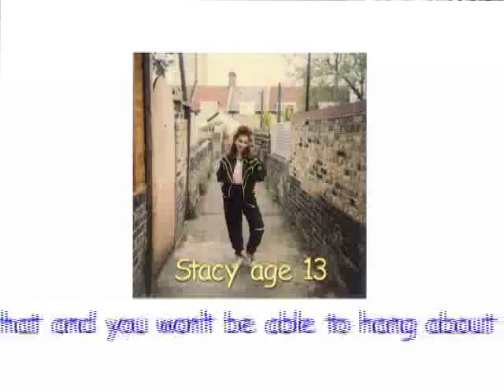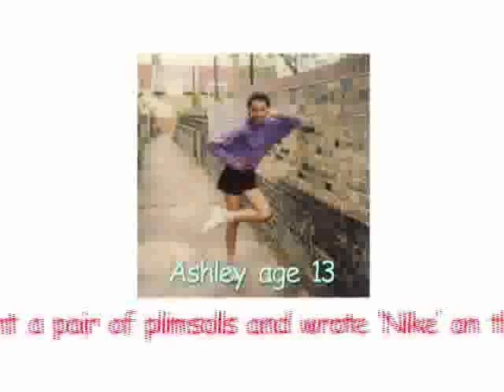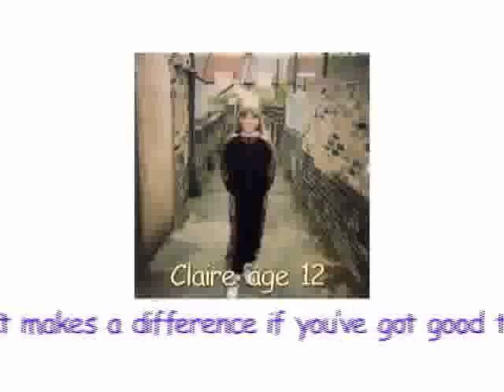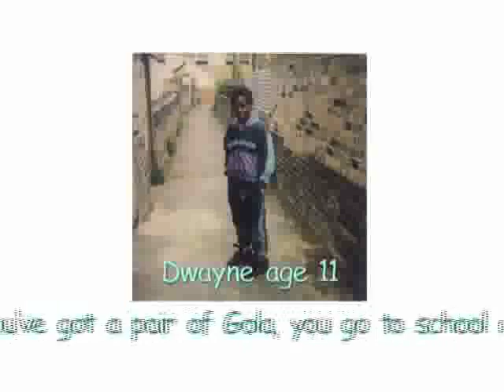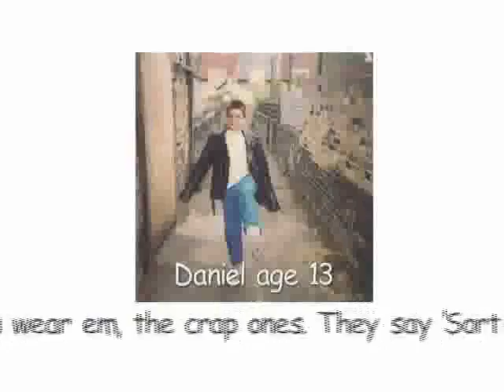Put Ya Filas On! Part 1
Teenagers from the East End of London put their trainers through their paces as they talk about how peer pressure affects their fashion 'choices'. Shot in 1991, but just as relevant today.